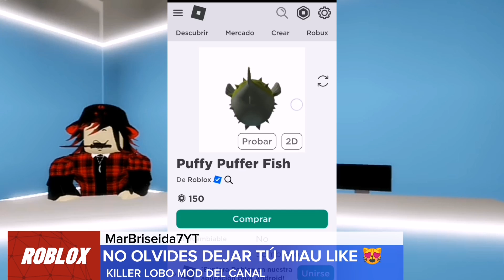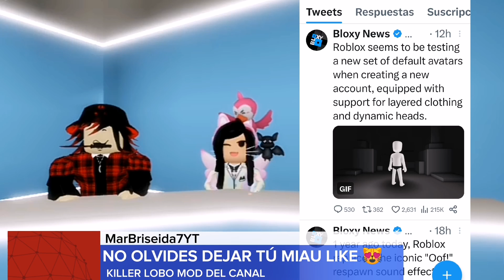NUEVO ACCESORIO TIBURÓN GRATIS MAÑANA CON 7K COPIAS, PEZ GLOBO TIEMPO LIMITADO, NOTICIAS DE ROBLOX